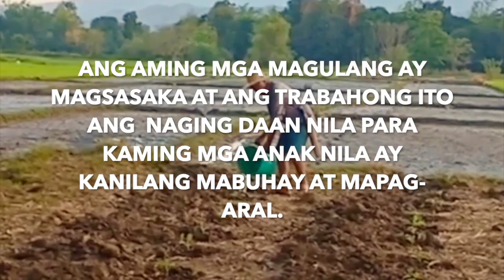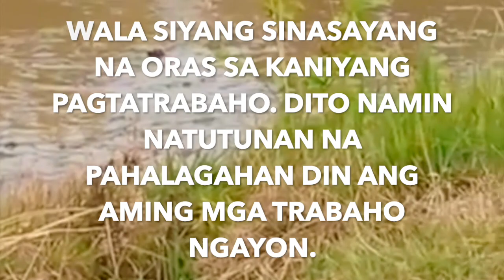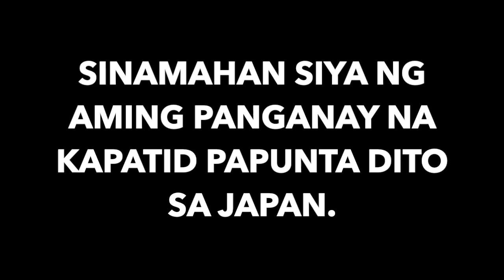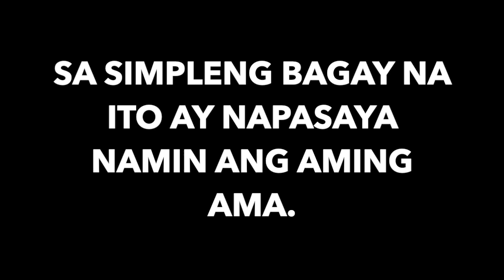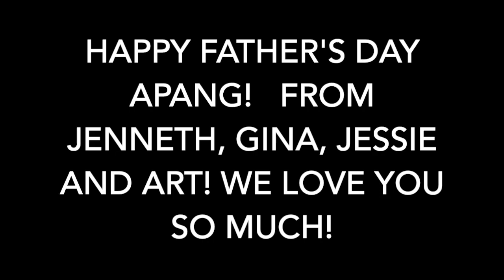HAPPY FATHER'S DAY APANG!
This video is dedicated to our father who did a lot of sacrifices for our family. He's a farmer. When we were still young,  he woke up early morning, went to our farm, and worked there up to late afternoon.